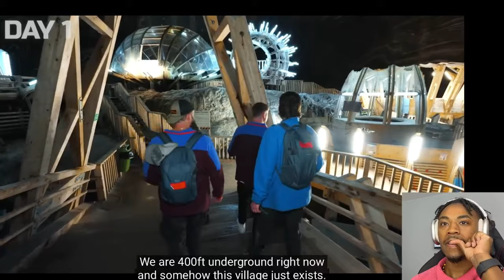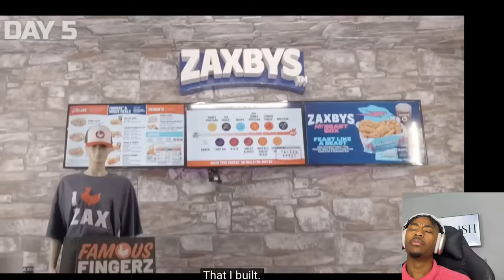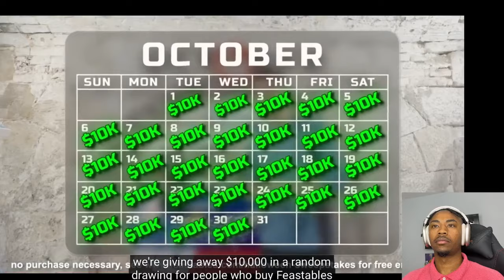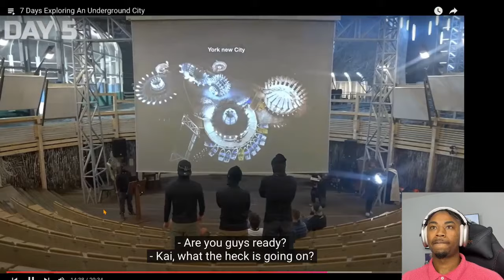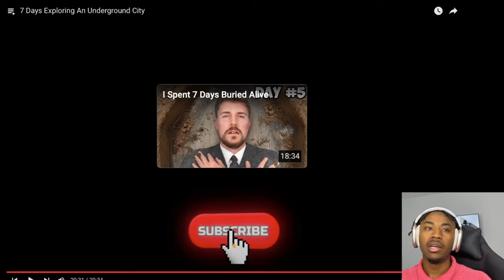7 Days Exploring An Underground City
Join us as we react to this incredible 7-day journey through an underground city! 🏙️ From hidden pathways to ancient structures, this video dives deep into the unknown beneath the surface. We couldn't believe the details and discoveries made during this week-long exploration, and our reactions are priceless! Watch along as we experience each twist and turn and share our thoughts on this amazing underground adventure.